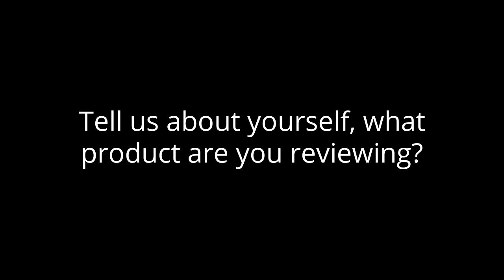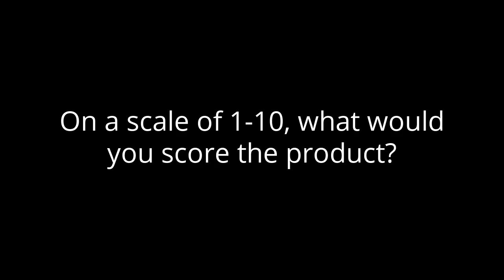Monday.com Review: Ease of Use and Flexibility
monday.com Work OS is an open platform designed so that users can create the tools they need to run every aspect of their work. The visual interface includes building blocks like Apps and integrations, allowing teams to build or customize their work solutions.

In this video review, a user goes over their favorite features of the product, any issues they experience with Monday.com and give an overall rating.

00:00 Intro
00:08 Tell us about yourself, what product are you reviewing?
00:22 How Difficult is it to use the product?
01:00 What are your favorite features of the product?
01:29 Does the product have any areas where it can improve?
02:32 On a scale of 1-10, what would you score the product?

Independently sourced by TrustRadius. TrustRadius offered a small incentive to thank the reviewer for their time.